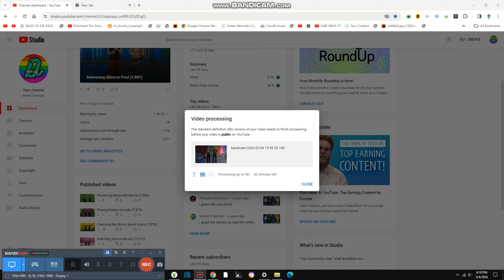Playing Our Music in Basement {7,893}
Today we are playing our music and these are my most favorite song of all in our lifes its still okay